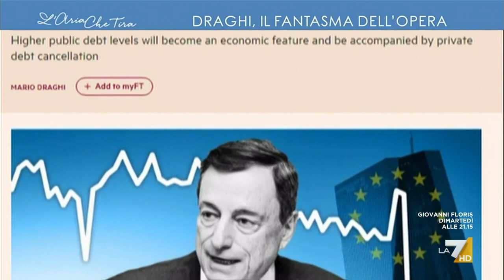Mario Draghi, il fantasma dell'Opera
Si apre una crisi di governo e puntuale, suo malgrado, torna lui, il fantasma dell'Opera Mario Draghi, ad aleggiare sui Palazzi. Servizio di Laura Melissari